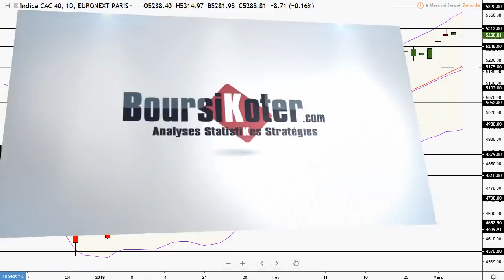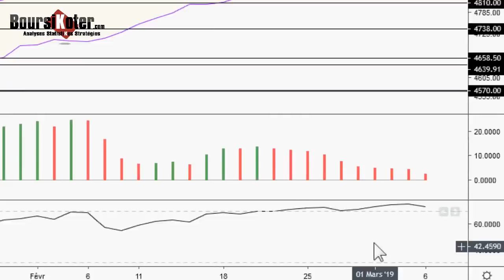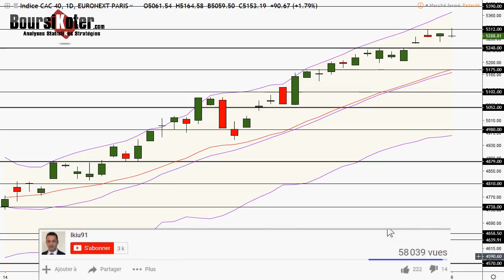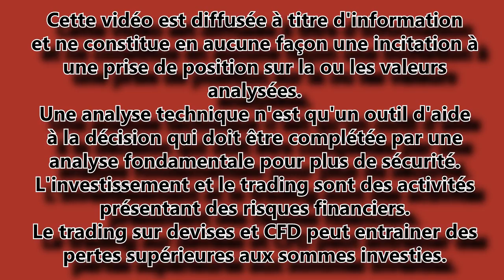CAC 40 Analyse technique du 06-03-2019 par boursikoter